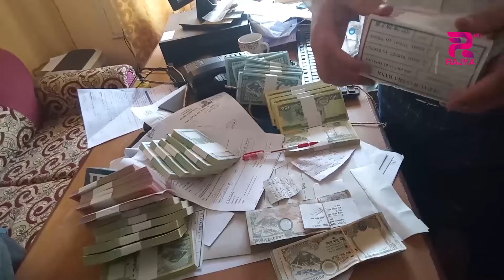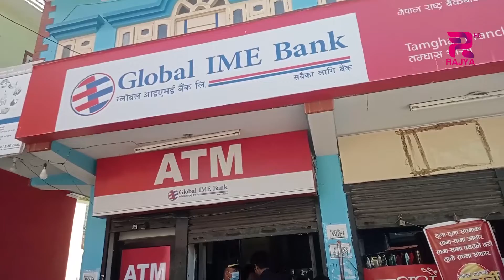गुल्मी जिल्लाको सदरमुकाम तम्घासको दशैबजार नियाल्दा नगद कारोवारका दिन हराई सकेको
गुल्मी जिल्लाको सदरमुकाम तम्घासको दशैबजार नियाल्दा नगद कारोवारका दिन हराई सकेको र डिजिटल युगमा हाम्रो समाज प्रवेश गरी सकेको महशुस भयो । यो संगै अव नगद वोक्न नपर्ने  भएकाले सहज हुने र चोरी समेत हुन वाट सुरक्षित भएका छन ।